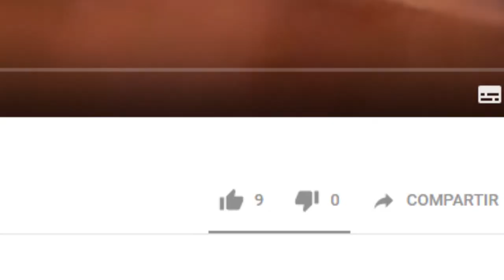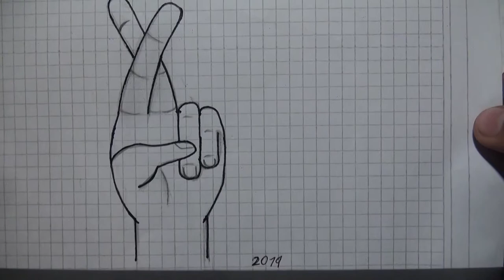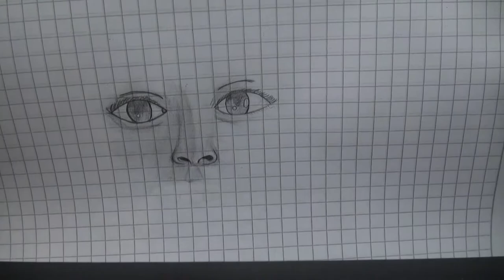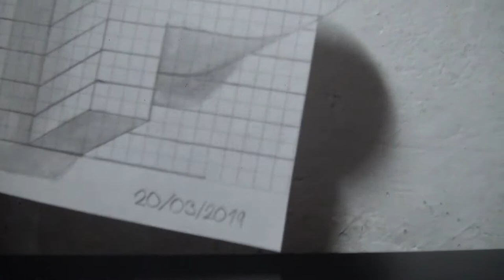Enseño Todos mis dibujos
Al parecer no llego a la meta de likes el anterior vídeo... pero no se preocupen . igual subiré vídeos en semana santa. tal vez no diario pero algo are.